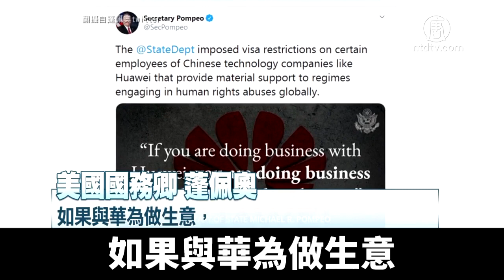美制裁黨企員工 蓬佩奧點名華為「侵害人權者」｜@NTDAPTV ｜20200728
美國國務卿蓬佩奧7月15日宣佈，將對侵害人權的中國科技公司員工實施簽證限制。07月27日蓬佩奧在推特上再加碼相關人士的限制，並表示跟華為做生意等同和侵害人權者做生意。